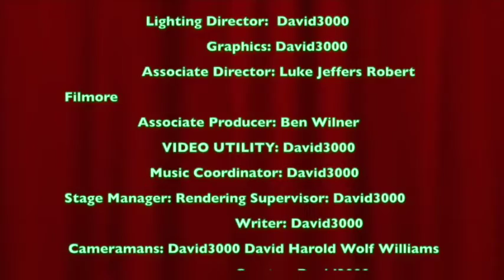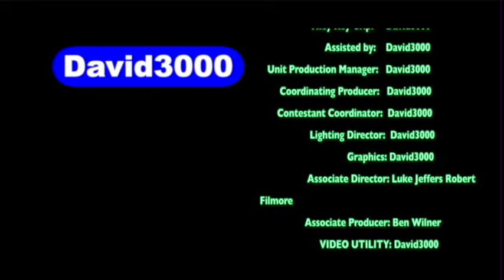David3000 VS The Money Cards SEASON 5 PREMIERE (July 18th 2022)